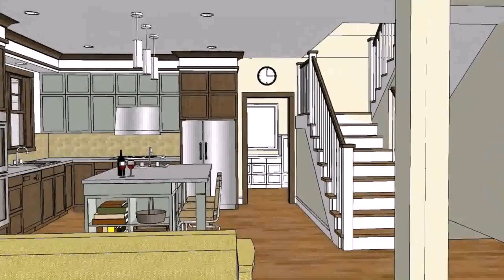Bungalow House Design Philippines 2018 - Gif Maker DaddyGif.com (see description)